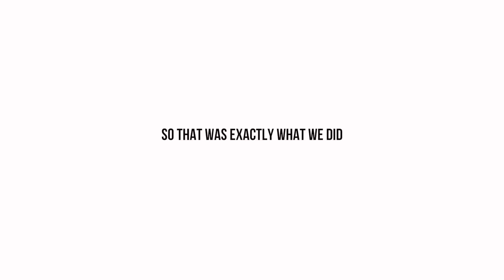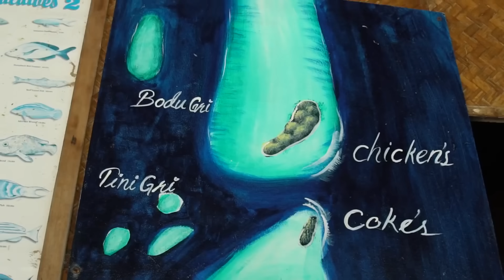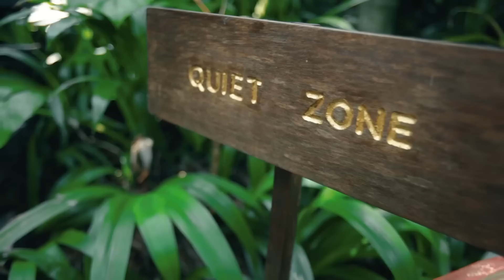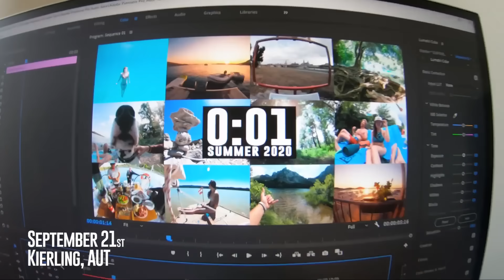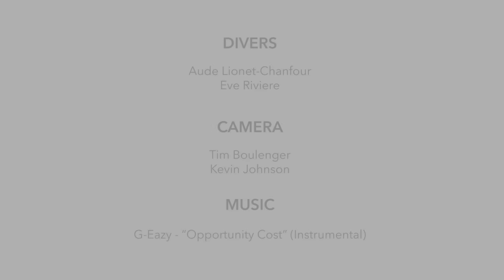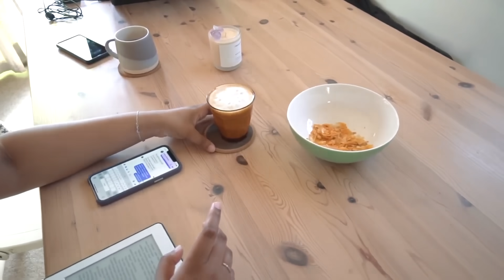Música para la mañana ☀️ Música para levantar el animo ☀️ Trabajar, Estudiar, Pensamiento Positivo